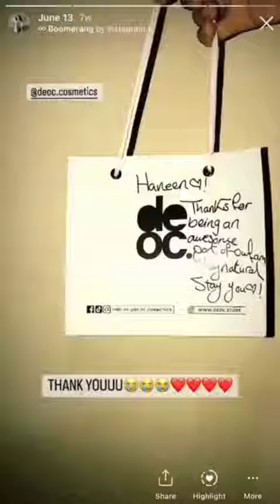Get the clear, glowing skin your deserve with our "No-Acne" Pack and banish acne for good!👋🏻💁🏻‍♀️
Valid for a limited time🛍